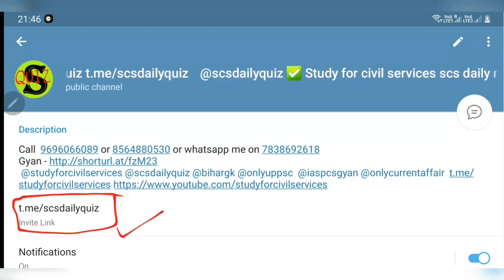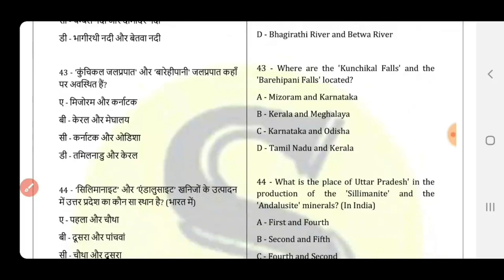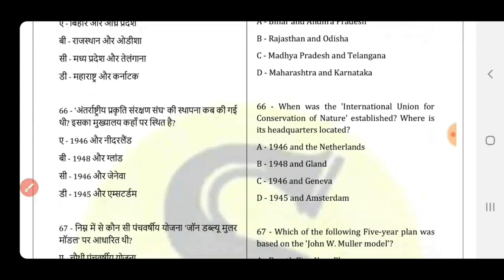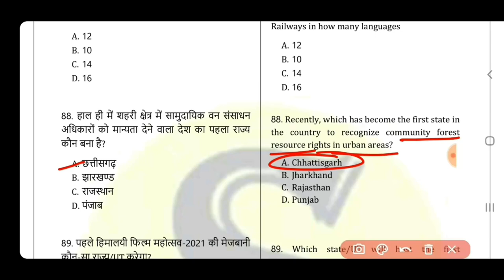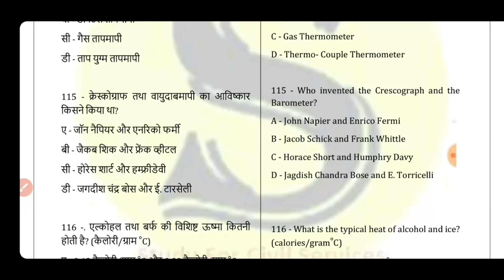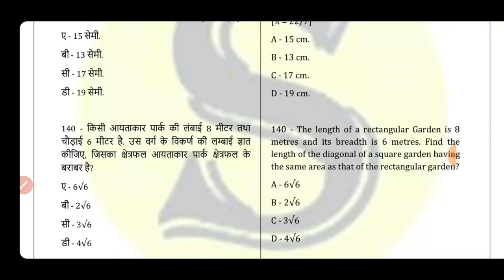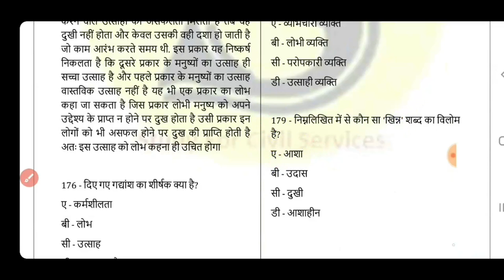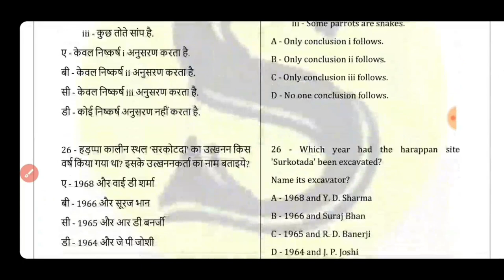lower pcs test series full mock test 5 model paper practice set lowerpcs testseries up uk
Lower pcs mains paper 2019 full length mock test series model paper practise set 5 by studyforcivilservices
most important expected questions for  Lower pcs exams like upsssc up lower pcs , ukpsc uk lower pcs   by study for civil services ( also useful for Lower pcs mains 2019 )
lower pcs playlist study for civil services ( ukpsc uk lower pcs up lower pcs , all lower pcs exams lower pcs quiz questions ) =
upsssc lower pcs pre paper 2019

top best 50 most important expected quiz questions for  Lower pcs exams like upsssc up lower pcs , ukpsc uk lower pcs   by study for civil services ( also useful for Lower pcs mains 2019 )

फिर PET lower pcs upsssc ukpsc ukpcs वाले छात्र इस लिंक ) को TELEGRAM से OPEN करिए और तुरंत ज्वाइन करके सारी pics , videos और voice messages को follow करते रहिए

ये फ्री टेलीग्राम जरूर follow करते रहना 👇

study for civil services free telegram =

  upsssc lower pcs 2019 mains strategy
up upsssc lower pcs mains exam date 2019 latest news

lower pcs quiz  best questions lower pcs ki taiyari kaise kare test practice model set preparation

0:00 intro

1:00  upsssc lower pcs mains mock test

1:11 up lower pcs mains 2019 practise set model paper  test series upsssc

1:21 lower pcs mains previous year paper lower pcs mains model paper

1:31  lower pcs test series lower pcs mock test lower pcs model paper